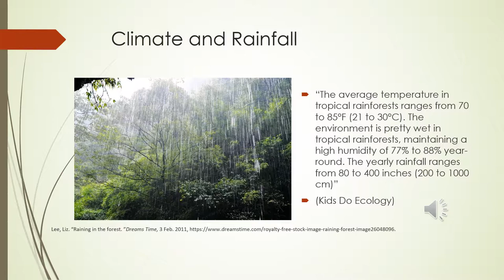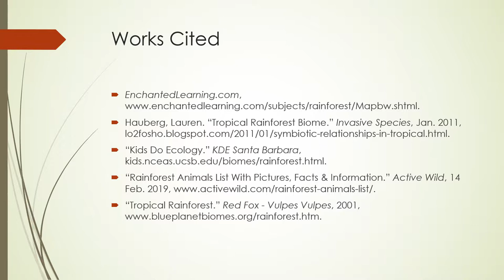Biomes PPT-Teacher Example